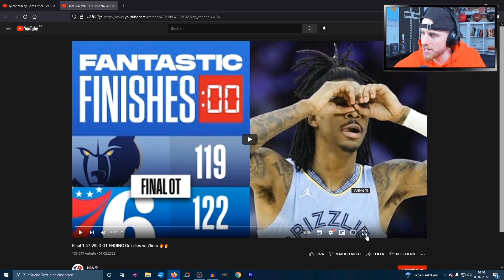Tyrese Maxey 33 Punkte & OT Sieg über Ja Morant | KobeBjoern Reaktion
Tyrese Maxey mit starker Performance gegen Ja Morant und die Grizzlies. Philadelphia 76ers holen knappen Sieg gegen die Memphis Grizzlies. Kein Joel Embiid, kein Problem. Tyrese Maxey übernimmt das Spiel für die Sixers und gewinnt in der Verlängerung. Tyrese Maxey Clutch Game Winner.